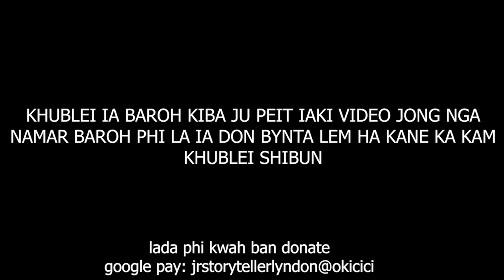ka jingjia ba shyrkhei hap mareh khelm jain iathuh ine i kong mano ba dang kynmaw ia i #187